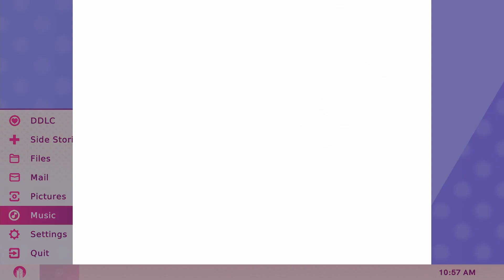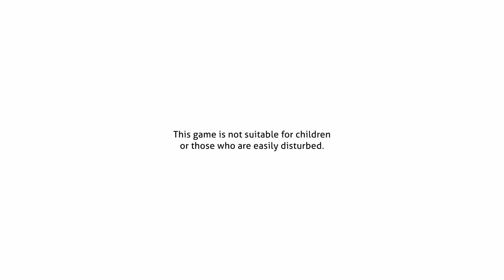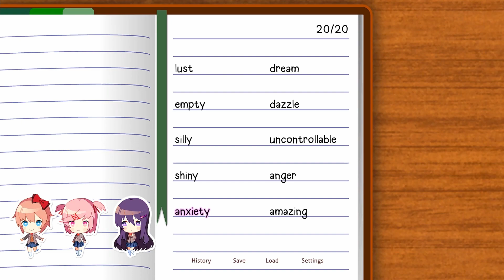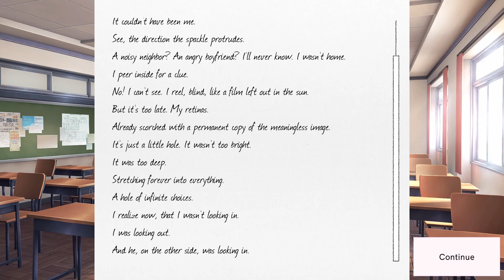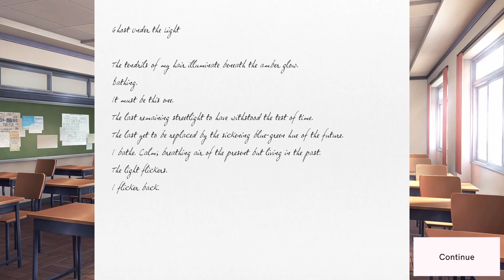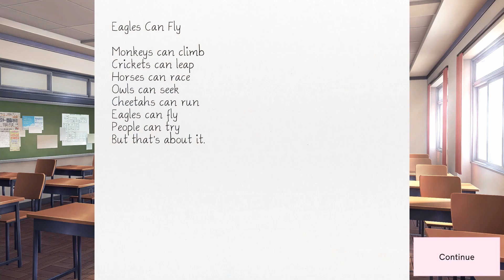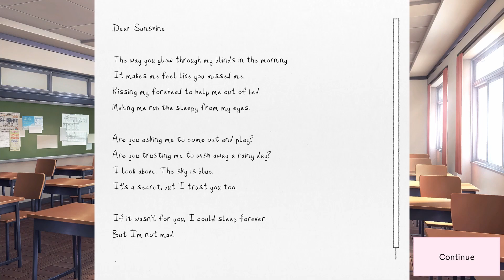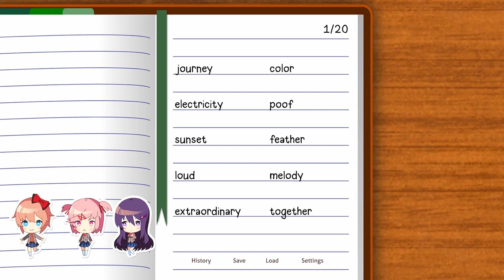Yandere Gaming Plays... Doki Doki Literature Club Plus! (Part 2)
Welcome to Part 2 of Doki Doki Literature Club Plus!
What's interesting is that there is a desktop experience implemented into the game now. It appears to document pictures you unlocked, soundtrack and it's the home of the side stories. I wonder if this is desktop is going to play a key part in the story of Doki Doki Literature Club Plus!
We go along Yuri's route and spend time with her. So far, things are looking good.